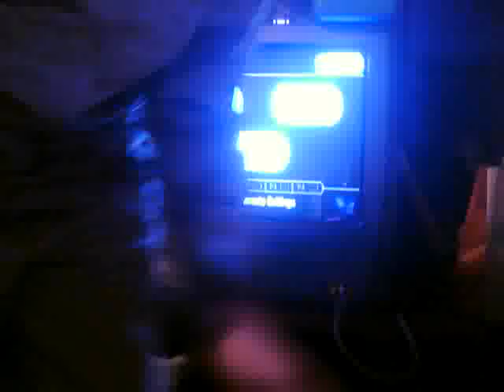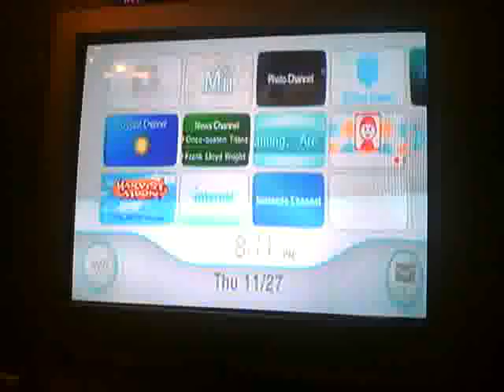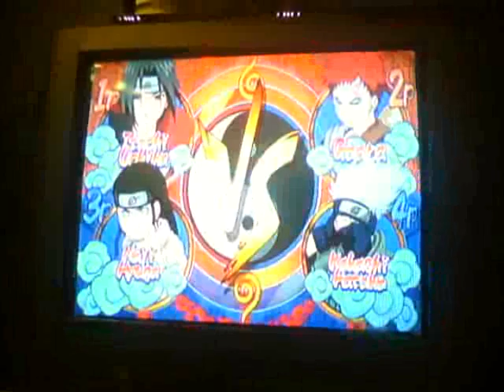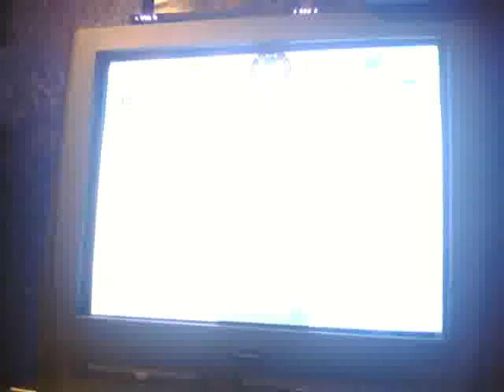Naruto clash of ninja revolution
this is my wii and us being stupid